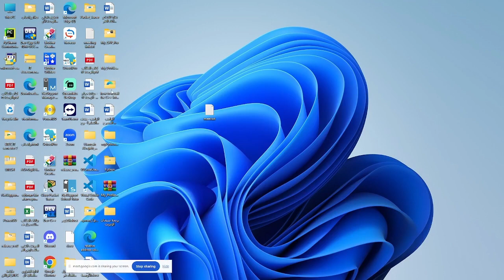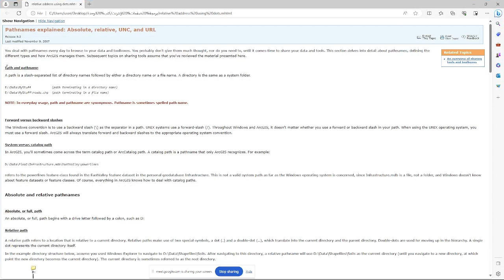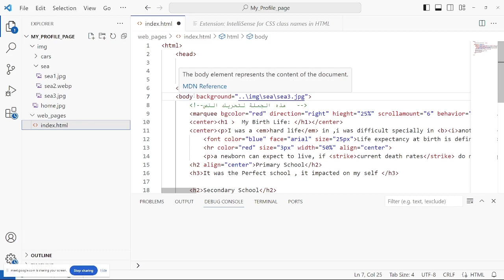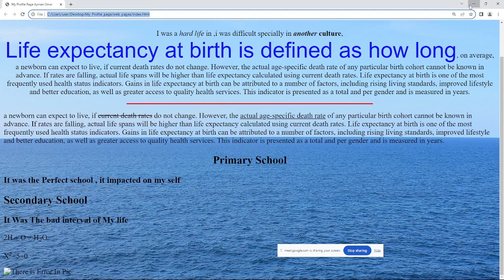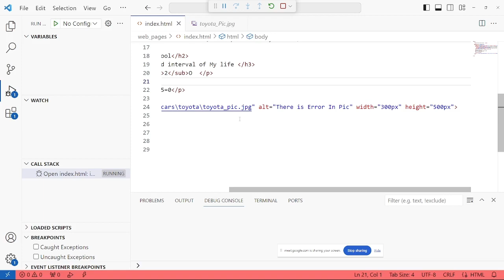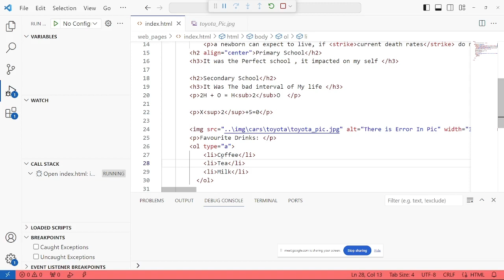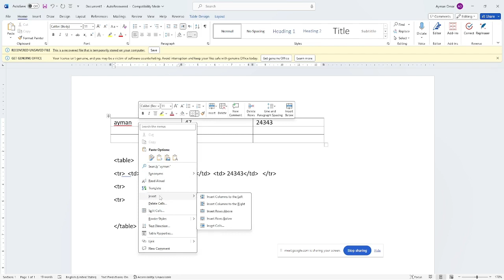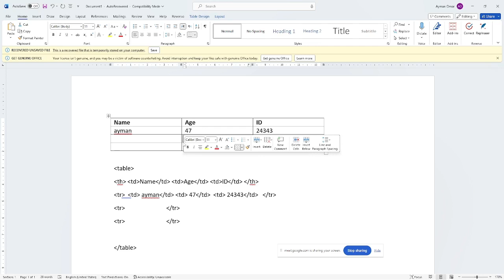مقدمة في تصميم مواقع الإنترنت الدرس الرابع (Unordered List,Image,Table,Ordered List)